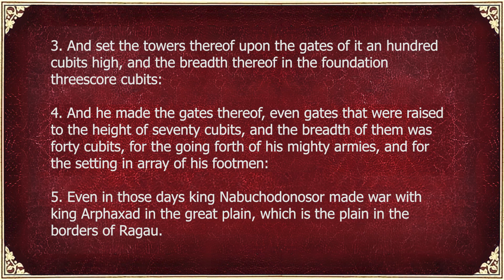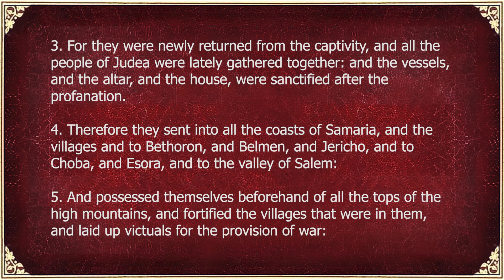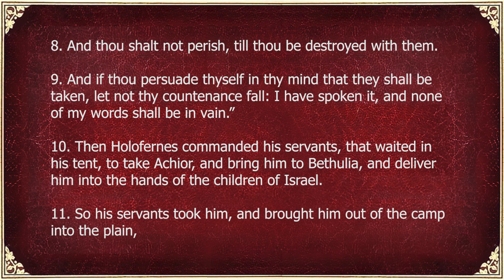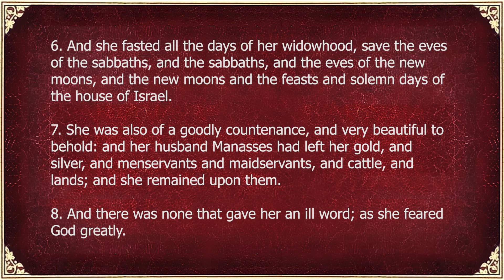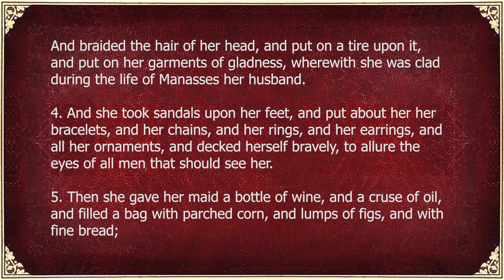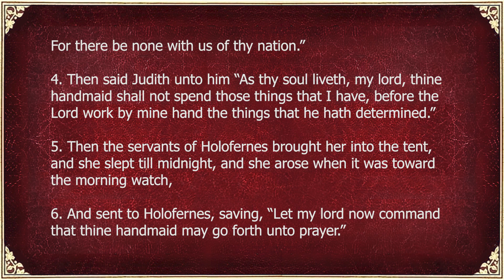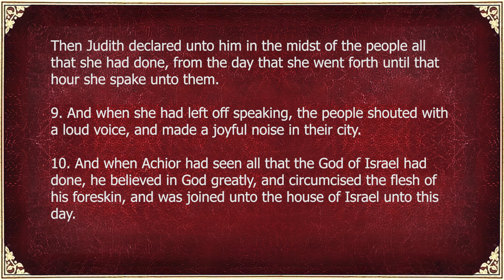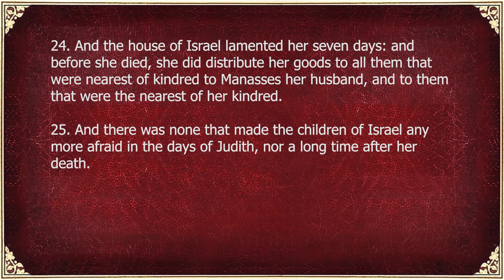Holy Bible Book 18 Judith Catholic, KJV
Best Audiobook version of the Holy Bible!
including all Catholic Apocrypha Books!